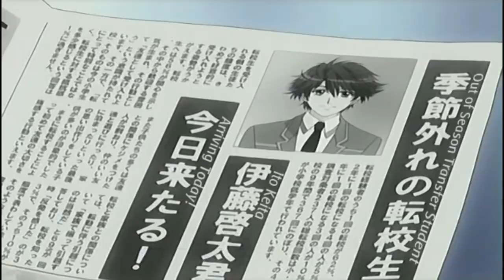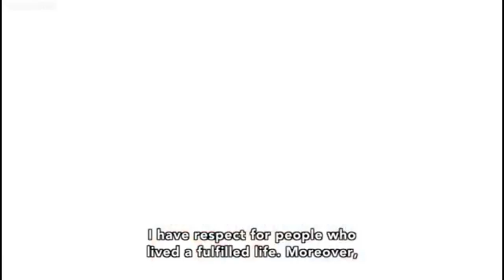Top 15 Favorite Male Seiyuu (Voice Actor)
this is my top 15 of my fav japanese male seiyuu...
and yes, almost all of them are/can do the low & deep voice type (since i'm into that type :p)

FYI..sorry if your favorite isn't on my list..

15. Kazuhiko Inoue
14.Takuga Eguchi
13. Kazuya Nakai
12. Toshiyuki Morikawa
11. Kenta Miyake
10. Tomokazu Seki
9. Hiroki Yasumoto
8. Tomokazu Sugita
7. Shinichiro Miki
6. Yoshimasa Hosoya
5. Wataru Hatano
4. Junichi Suwabe
3. Daisuke Ono
2. Tomoaki Maeno
Special Mention :
 - Hideo Ishikawa
 - Hiroaki Hirata
 - Takehito Koyasu
 - Jurota Kosugi
1. Katsuyuki Konishi (his voice is just, dayuummm...deep low yet can be gentle at the same time...& also his high pitched one is freakin LOL =DDD)